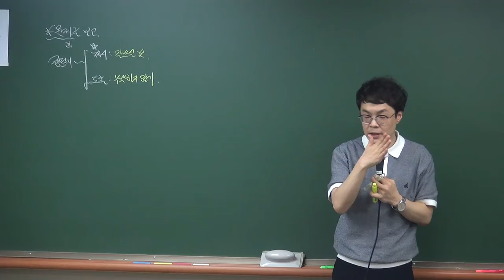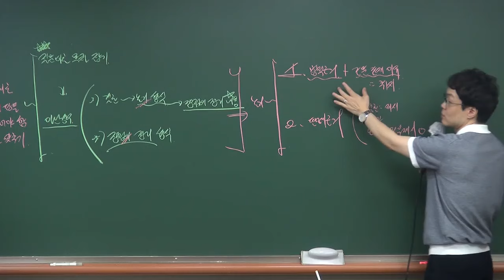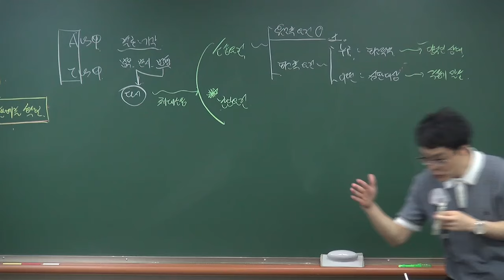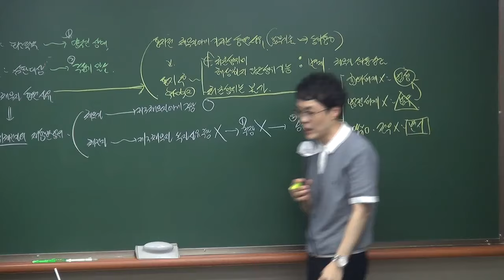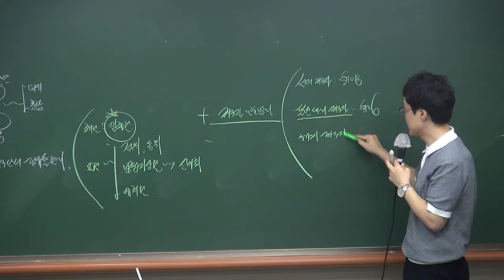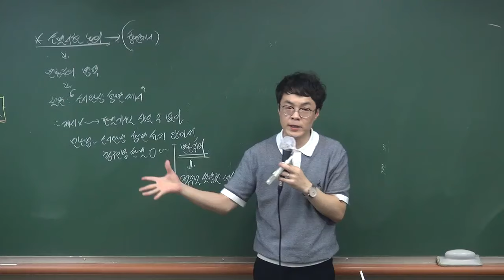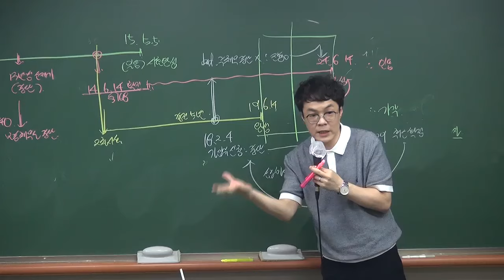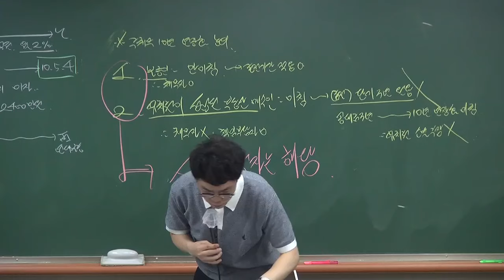2024 변호사시험&법원행시 민법/민사소송법 기출해설 무료특강 OT